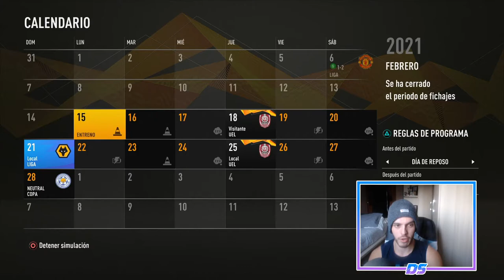FIFA 21 RETO TWITCH | ARSENAL | GOLEADA ESCANDALOSA #20